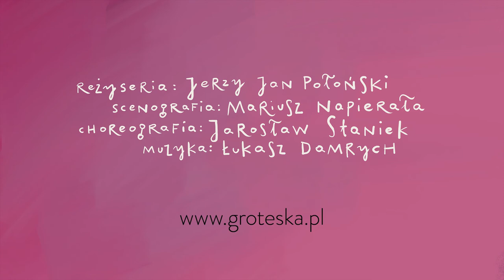Piękna i Bestia - Jerzy Jan Połoński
PIĘKNA I BESTIA na scenie Teatru Groteska w Krakowie
Jerzy Jan Połoński na podstawie „La Belle et la Bête” Jeanne-Marie Leprince de Beaumont

adaptacja i reżyseria: Jerzy Jan Połoński
scenografia: Mariusz Napierała
choreografia: Jarosław Staniek
muzyka: Łukasz Damrych

obsada:
Bella: Julia Dyga / Dominika Guzek
Bestia: Dominik Gorbaczyński
Kamerdyner: Adam Godlewski / Zbigniew Kozłowski
Ojciec, Strzyga: Paweł Mróz
Maria, Wilki, Strzyga: Katarzyna Kopczyk
Anna, Wiedźma, Wilki: Monika Filipowicz
Kupiec I, Listonosz, Wilki, Strzyga: Lech Walicki
Gus, Kupiec II, Wilki, Strzyga: Bartosz Watemborski

Teatr Groteska jest niezmiennie poszukującym nowych środków wyrazu artystycznego, teatrem plastycznym, operującym formą, barwą, materią, ruchem, dźwiękiem; teatrem, dążącym do przełamywania barier językowych. Dzięki swej wszechstronnej działalności Teatr Groteska w pełni zasługuje na miano nowoczesnego ośrodka teatralnego dla dzieci, młodzieży i dorosłych.

Groteska – teatr dla ludzi z wyobraźnią!

realizacja i montaż trailera: studioFILMLOVE